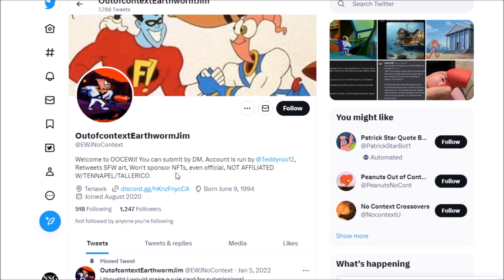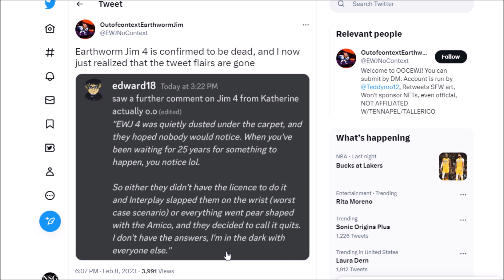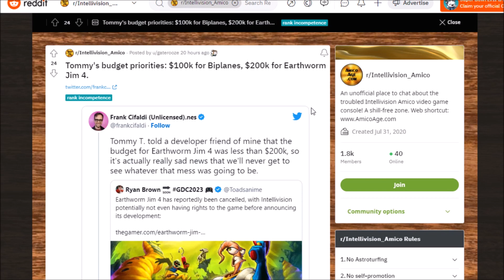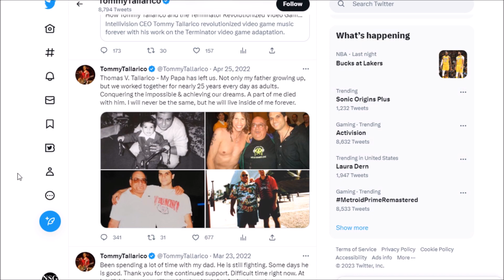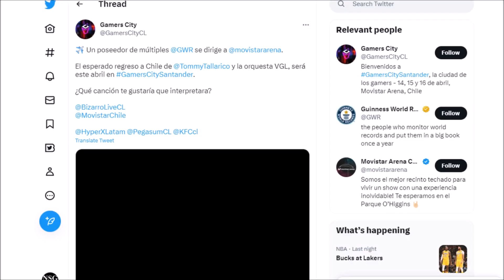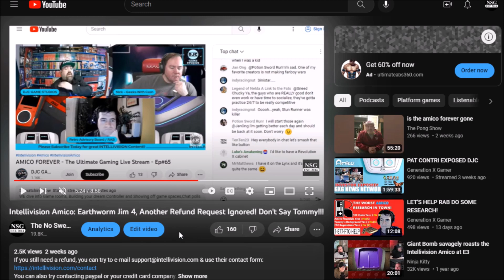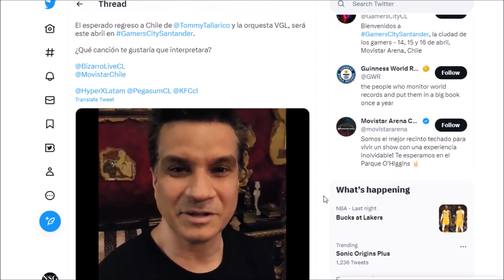Intellivision Amico News Update: Earthworm Jim 4 & Tommy Tallarico Cancelled?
You can also try contacting paypal or your credit card company.

Family friendly, informative and entertaining, Retro Reviews with The No Swear Gamer contains plenty of retro goodness.